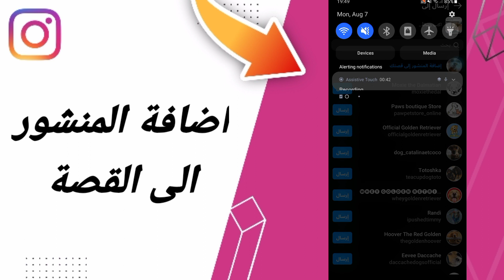كيفية طريقة اضافة المنشورات الى القصة على تطبيق انستقرام لايت Instagram Lite